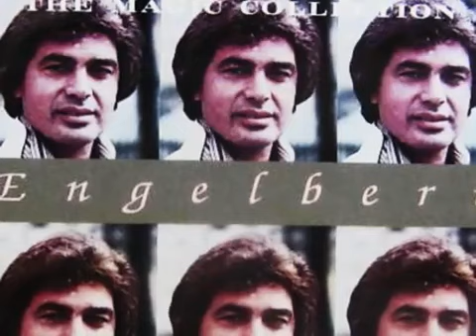HERE WE ARE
lovely shots in this clip ''here we are'' enge-joy, love Sandra xxx